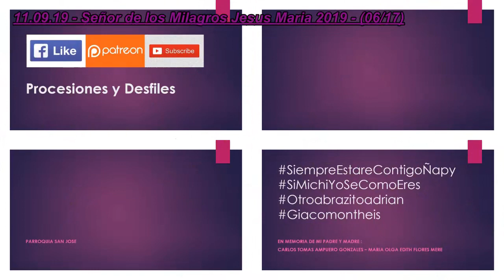11.09.19 | PROCESIÓN de Señor de los Milagros en Jesus Maria 2019 | LIMA PERÚ | [06/17]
11.09.19_Señor_de_los_Milagros_Jesus_Maria_2019_06